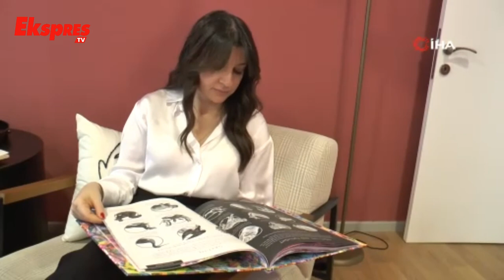Uzmanından Yabancı Dil Öğrenimiyle İlgili Tüyolar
Dil öğreniminin erken yaşlarda başlamasının önemine vurgu yaparak, ebeveynlerin bu süreçte nasıl daha etkin rol alabileceklerini anlattı. Uzmanlık alanı olan İngilizce öğretimi üzerine değerli tavsiyelerde bulunan Salıcı, öğrenme sürecinin sadece okulda değil, evde de devam etmesi gerektiğini belirtti. Ebeveynlerin çocuklarıyla İngilizce konuşmaları ve onlara zengin bir dil ortamı sunmaları gerektiğini vurgulayan Salıcı, bu yaklaşımın çocukların dil becerilerini önemli ölçüde geliştireceğini ifade etti.